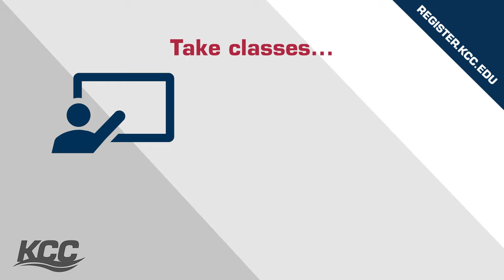Registration Video - Spring 2022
Reach your goals at Kankakee Community College. Registration for Spring 2022 is underway. Stay on track!